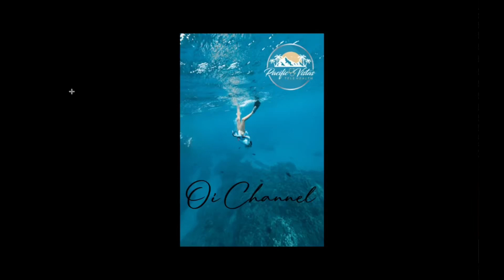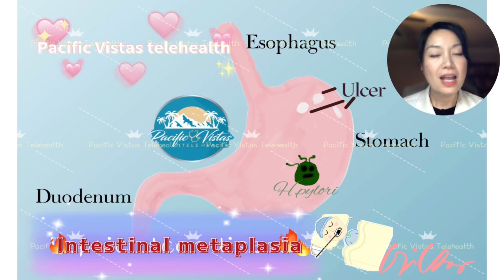Intestinal metaplasia, gastric cancer,intestine cell, stomach cancer, GI disease, PV telehealth 2023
Intestinal metaplasia is a medical condition that occurs when the normal lining of the stomach, known as the gastric mucosa, undergoes a change in cell type and starts to resemble the lining of the intestine, known as the intestinal mucosa. (Let me make it simple, intestine cells grow in the stomach, which is not supposed to be). This change in cell type can occur as a result of chronic irritation or inflammation of the stomach lining, such as from infection with the bacterium Helicobacter pylori, which is a major cause of gastric ulcers and gastritis, and other factors such as smoking and certain dietary habits.
Intestinal metaplasia is significant because it has been identified as a potential precursor to gastric cancer. Individuals with intestinal metaplasia are estimated to have a 6 to 10 times higher risk of developing gastric cancer than those without the condition.